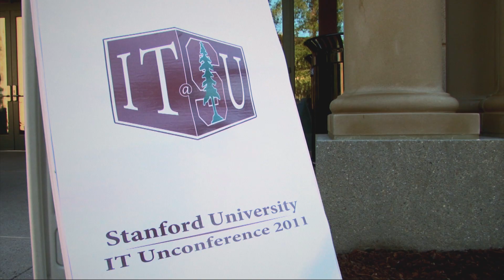President Hennessy On The Future of IT at Stanford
At a recent "unconference," Stanford President John Hennessy talked about how technology might change the way classes are taught to provide the best experience for students in the 21st century.